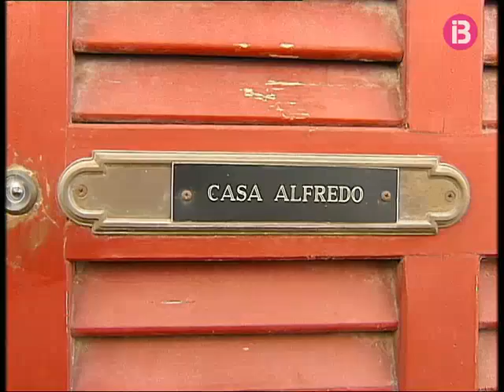judici de santos